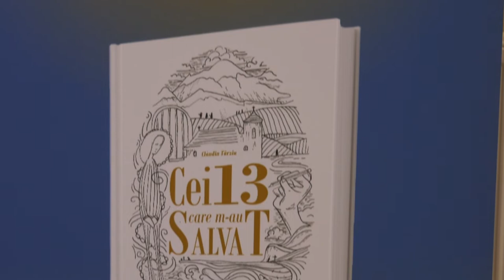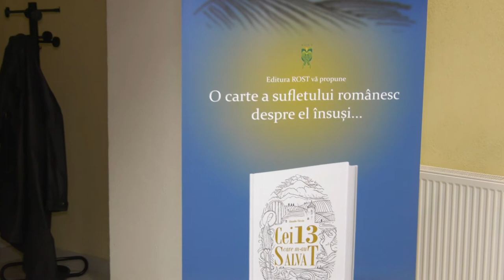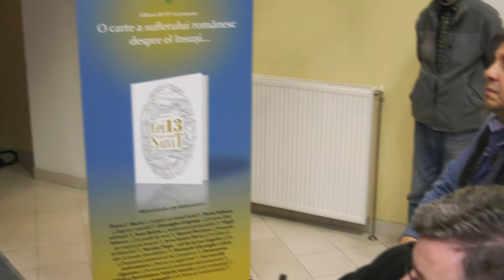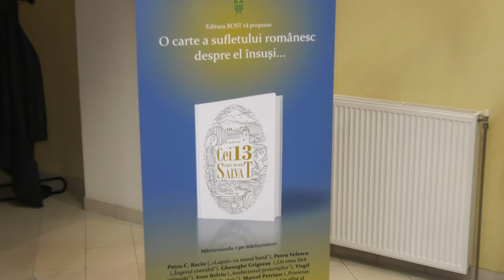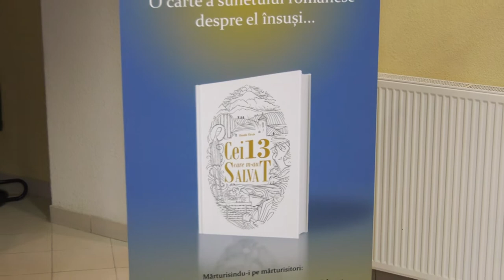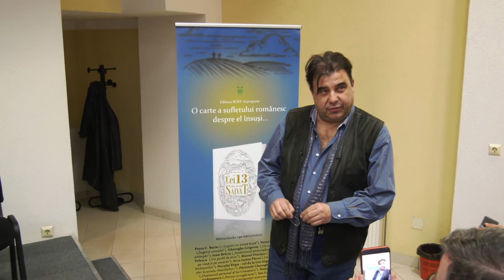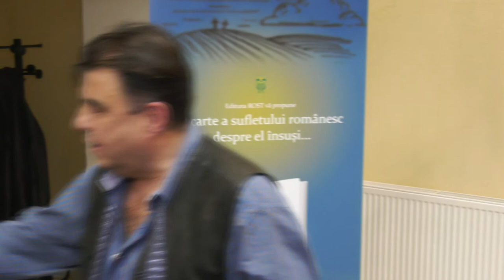LA BACAU Lansare de carte Claudiu Tarziu FILMARE TELEVIZIUNEA LITERARA UHD 4K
LA BACĂU Lansare de carte Claudiu Târziu FILMARE TELEVIZIUNEA LITERARĂ UHD 4K. Dacă ai o lansare de carte Televiziunea Literară vine si filmează evenimentul oriunde în România și Republica Moldova. Trebuie doar să suni la 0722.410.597 Succes !